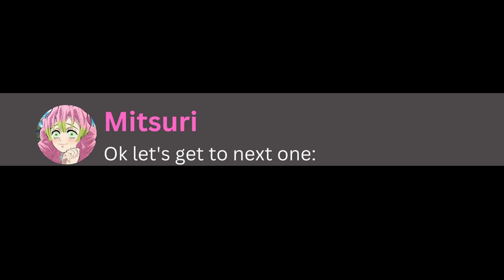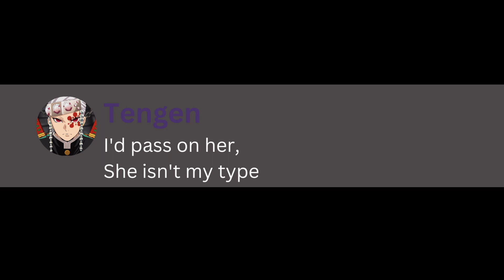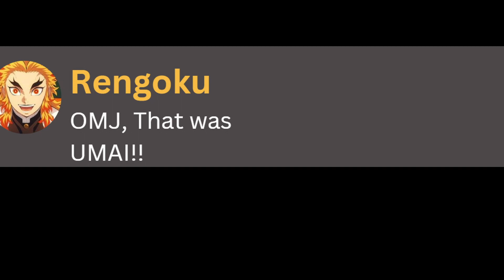If Demon Slayers played Smash or Pass on Discord.......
in this video there is Discord chat of Hashira of Demon Slayer playing Smash or Pass that are Muichiro, Mitsuri, Rengoku, Giyu, Shinobu, Tengen, Obanai, Sanemi, Gyomei, Muzan, Akaza, Kokushibo, Doma, Tanjiro, Zenitsu, Nezuko, Inosuke and many more
this is inspired by
IMOTO or RG33 or Fwendly or Beluga